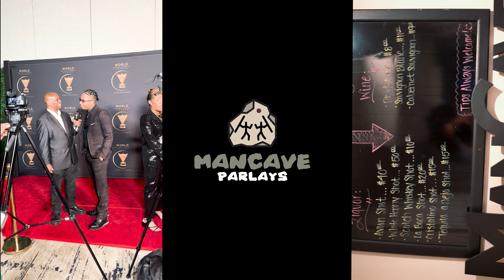Bonus EP CANCELLED : Ultimate Sports Betting, Paying for Plays, Dwight Howard, Banning Players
We bring you a special episode with sports cappers Ashadd and TGawd, to bring you through the process of putting together a solid parlay. They discuss influences, do's and dont's, and a whole bunch of other off the wall topics in this bonus collection of season 1. This was recorded the week of Thanksgiving. Open your ears, sit back, and relax in the mancave.

Purchase Roc Writah's book "Damsel, Not Distressed"

2023 Writah's Touch, LLC , A Few Day Ones LLC

00:00 Enter The Cave
02:40 Do Not Take Your Bets Personal
09:10 Have A Steady Income
12:39 Builders vs Lottos
15:31 Paying for Discord Plays
17:49 Get them Free Bets
22:25 Plays for Thanksgiving
34:22 Most Improved Mediocrity
42:17 Ravens VS Raiders
48:19 Managing risks and taking profits
52:02 Units
52:28 Volatile Markets
59:55 Best Betting Platform
01:04:21 Exit The Cave